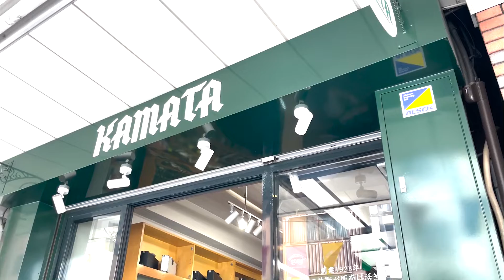Let's go to Kappa Bridge !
Manuka brings to you all amazing things about Japan through its 'Japamazing' YouTube Channel.